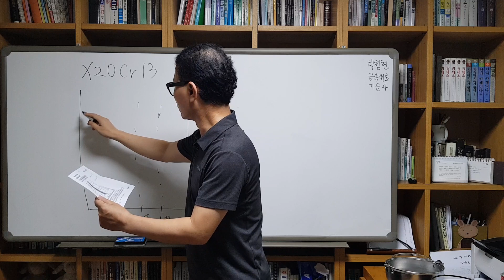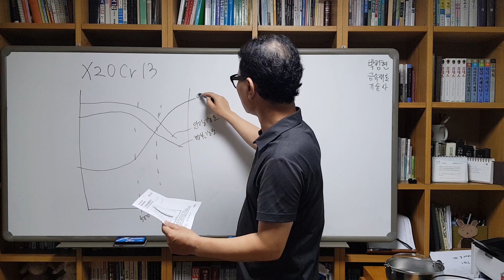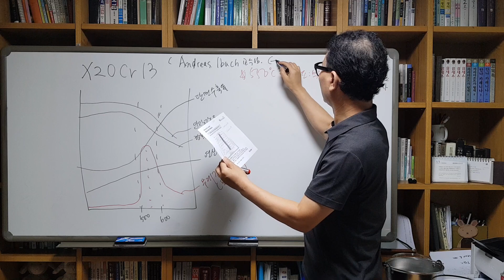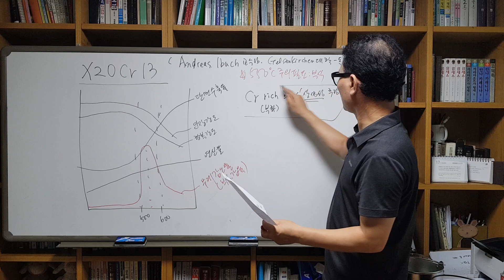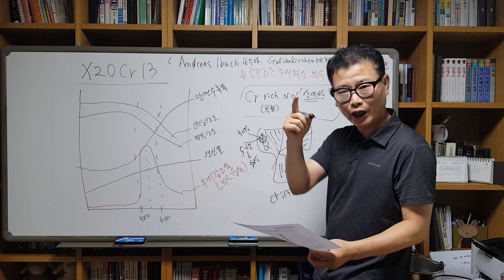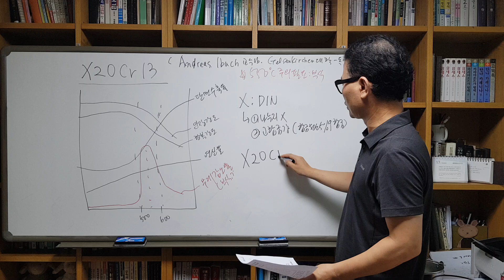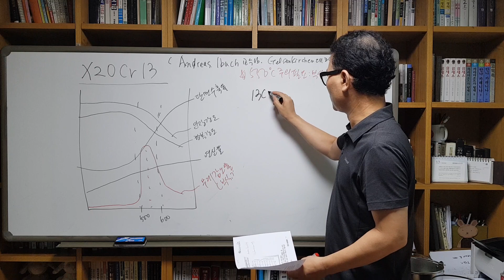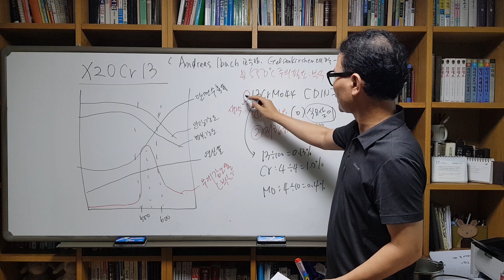금속재료128-X20Cr13 스텐레스강 DIN 사용주의온도 500~600도 부식감육 기능사/산업기사/기능장/기술사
X20Cr13 마르텐사이트계 스텐레스강 사용온도 주의요망